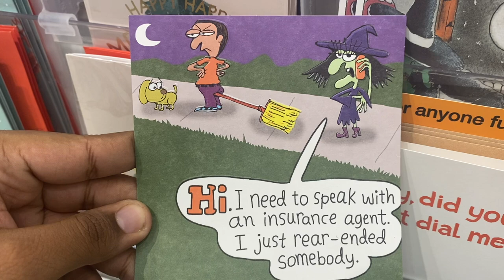Reading Halloween Cards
Boo!

Is what I say to all these jokes.

fuck